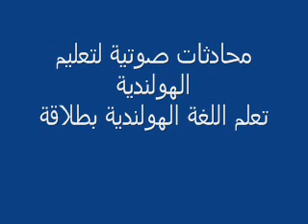الأشخاص تعلم اللغة الهولندية مجانا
تعلم الكتب السمعية الهولندية حمل مجانا, تعلم قرص الصوت الهولندية, تعلم الألمانية الصوت, عبارات الهولندية الصوت, تعلم الفرنسية السمعية, الهولندية نطق الصوت, تعلم الصوت السويدية, حجر رشيد الصوت,

learn dutch phrases, best way to learn dutch, learn dutch language, learn dutch online free, learn dutch online free audio, learn dutch audio, learn dutch podcast, learn dutch fast, Dutch with Rosetta Stone. Immersion is the best way to learn Dutch! Our language-learning software is a fun & fast way to learn Dutch effectively!
Dutch quickly online. Easy and fun way to teach yourself. Mp3 and pdf to download. Learn Dutch online - Free Dutch lessons - Speak Dutch.
Learn Dutch language with free to use and fun online games. Games to learn Dutch phrases, greetings, vocabulary, numbers, spelling and grammar.